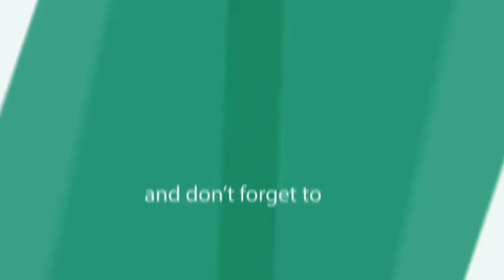President of India-Sri Ram Nath Kovind visited first time in Ranchi in his Kafila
This will be his first visit to Jharkhand as the President of India.

The President will commence his engagements by paying tributes to freedom fighter Birsa Munda at his statue at BirsaChowk, Ranchi.

Later, in the day, he will grace the foundation day celebrations of Jharkhand state and inaugurate or lay the foundation stones of various projects in Ranchi.

He will also receive the first copy of the Hindi translation of a commentary on the Bhagavad Gita at a function organised by the YogodaSatsanga Society before leaving Ranchi.

i put every month 2 videos.